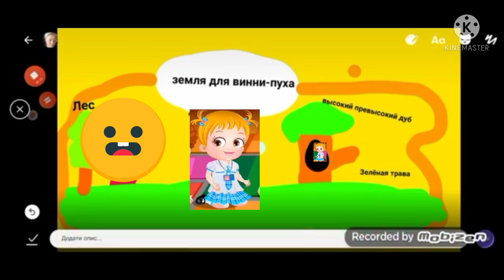Том и Джерри русский язык Cyrillic